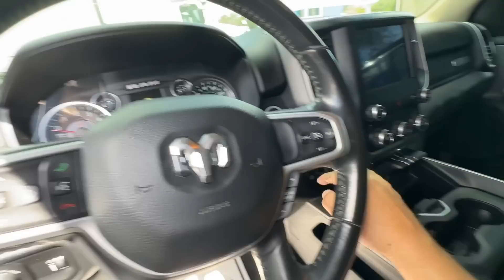COMO ESTÁ MUDANDO O PREÇOS DOS CARROS NOS EUA ( ATUALIZADO)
Chega a ser cômico o preço desses carros nos eua

Gts endereço : 2695 N Orange blossom trail Kissimmee Florida